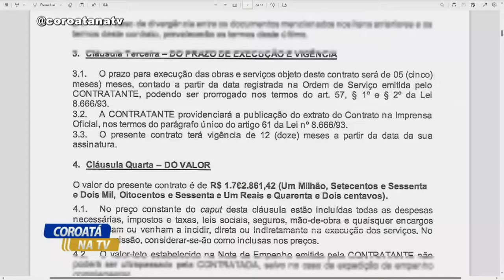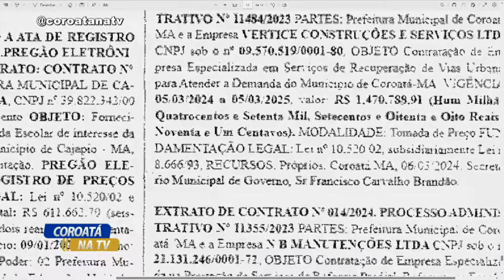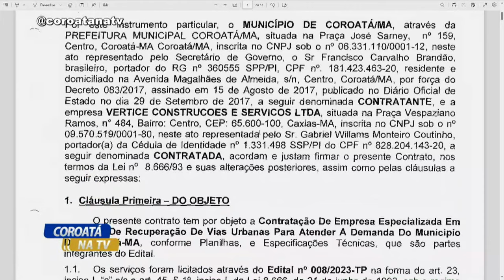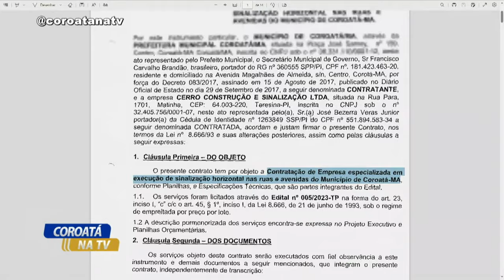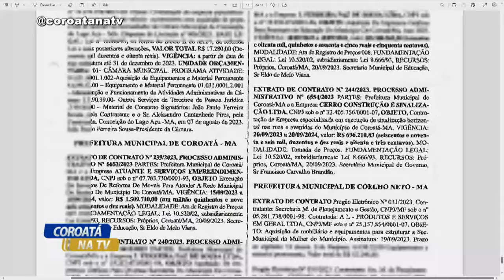LICITAÇÕES DO MUNICÍPIO VIRA MOTIVO DE DISCUSSÃO NAS REDES SOCIAIS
ANTONIO SILVA
ELTON ANTONIO
LUCAS RAMOS